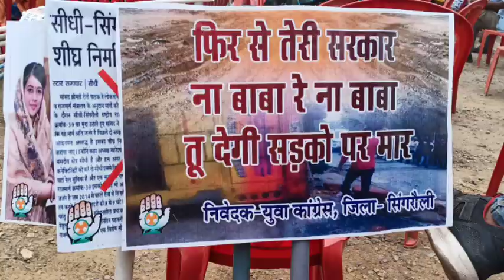कांग्रेस ने NH 39 के खस्ता हालत को लेकर धान रोप कर किया विरोध प्रदर्शन सिंगरौली में